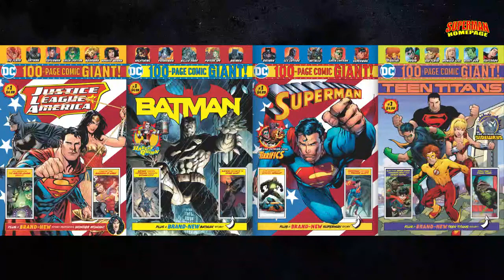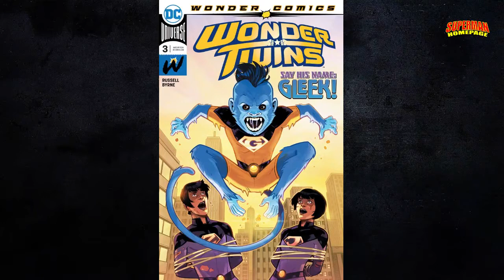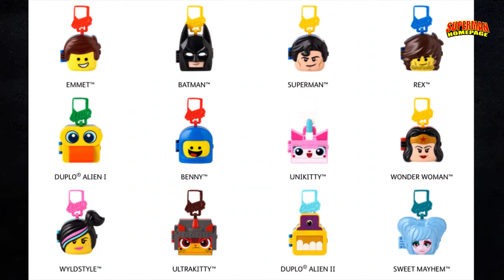Your Live Superman Show - WGBS TV Live! (April 9, 2019)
At 7.30pm PT every Tuesday night, the Superman Homepage hosts a one hour "WGBS TV Live!" show for Superman fans to come chat about all the latest news surrounding the Man of Steel.

During the live video you can contact "Superman Homepage" using Skype to be part of our show and chat with us live "on air".